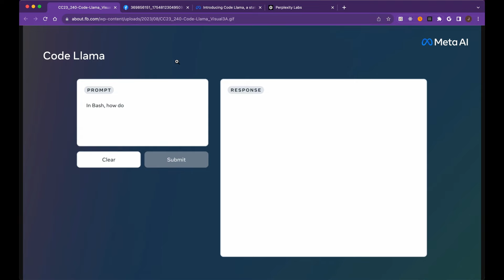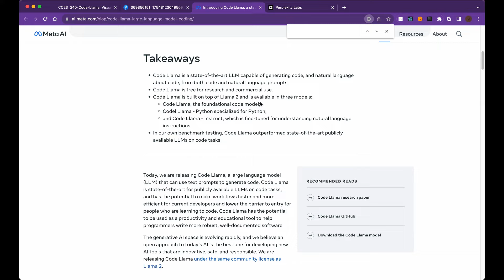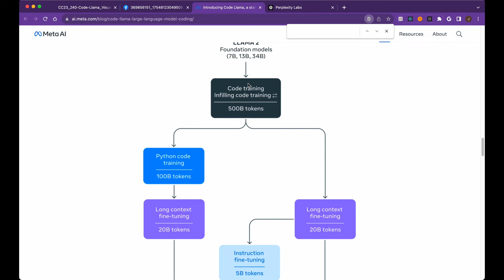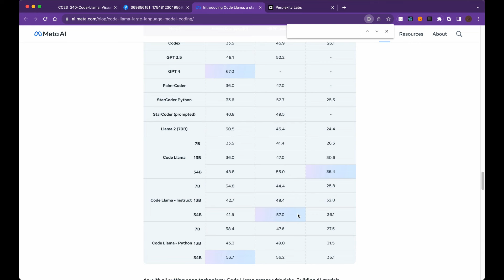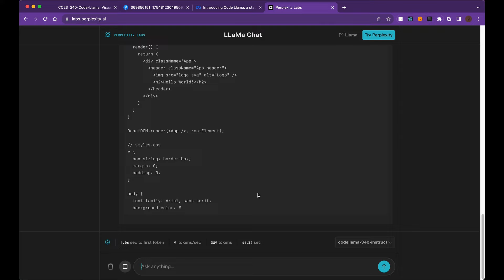Code Llama: Meta's State-of-the-Art LLM for Coding